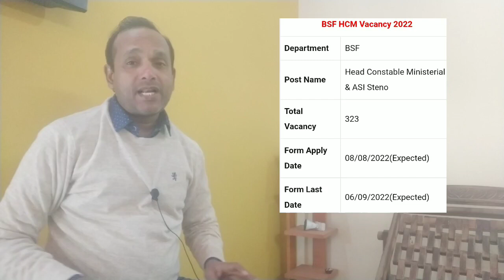BSF HCM Written Exam Date 2023| BSF HCM 2022 Written Exam Date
Hello friends mere youtube channel Extra Knowledge In Hindi M apka Swagat Hai,Mere Iss Video M Apko .ki Information Milegi to video ko last tak dekhiyega.

BSF ASI (STENO) AND HEAD CONSTABLE (MINISTERIAL) Book
BEST PRACTISE SETS BOOK